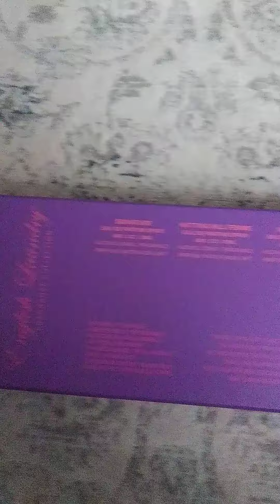Fragrances scent Smell good all day on a budget $10-$25 inexpensive affordable perfume compliments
English Laundry by Christopher Wicks Gift set with 4 mini perfumes set $19.99 for women (also carry men's version) find at Ross, TjMaxx, TkMaxx, Burlington, online discount retailers
1.) English Laundry (called signature) pink bottle- floral creamy
2.) English Laundry Nottinghill (citrus, floral, most perfume smelling one)
3.) English Laundry No. 7 ( not too sweet or floral, slightly powdery, clean, beautiful) lasts on clothing 7 hours- love this one top 2 favorite from this set
4.) English Laundry Bleu (not too sweet or floral. Clean, lasts 7 hours on clothing) top 2 favorite from this set
5.) Fancy by Jessica Simpson Fragrance Mist- also comes in a perfume (smells really good, caramel, sweet, Fragrance Mist lasts, smells like a mall department store near the beauty section) $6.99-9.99 for body spray $20 or less at discount retailers for perfume) ps. Fancy Love by Jessica Simpson is nice too (Lasts long on clothing). One of the best anytime budget friendly compliment getter scents
6.) Pink Sugar Edp set or just perfume (sweet, gourmand, lasts) $19.99 set or just EDP compliment getter
Let me know if you want more videod like this one.
See hygiene video for more scents and products I use.